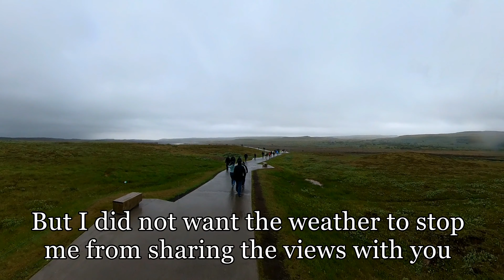Walk in the rain down to Gullfoss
Come along as I walk down the stairs and path from the Visitors Center down to Gullfoss.  It was a rainy overcast day so I apologize for the raindrops on the camera lens.  But I wanted to still share the view with you.